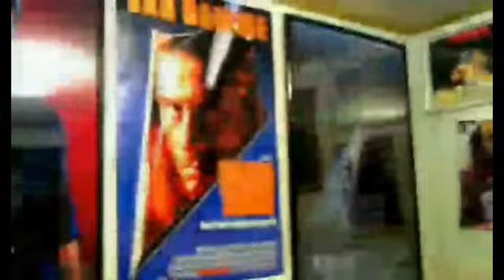Top Ten Underrated Sequels Of All Time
This is a Paid Requested video for TotalMeltdown2.